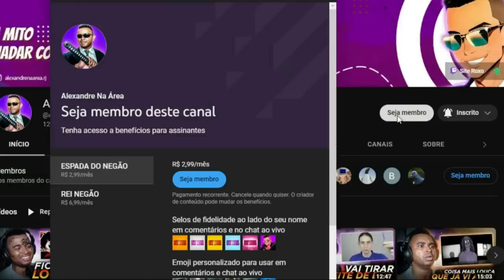🟪 O DIA EM QUE A INTERNET ME TROLLOU QUANDO PEDI AJUDA - @HUEstation (Alexandre Reage)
💻 Configurações do meu PC:

Processador: fx 8320e
Mobo: Ga970 USB3
GPU: gtx 750 ti 2gb gddr5